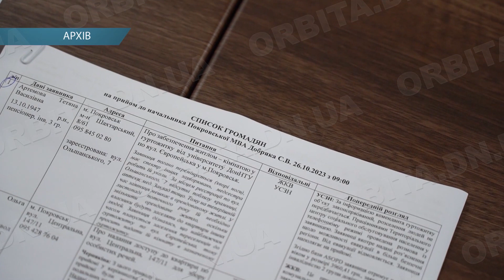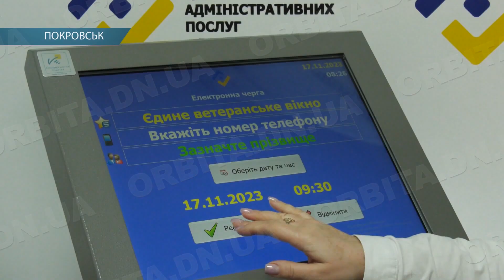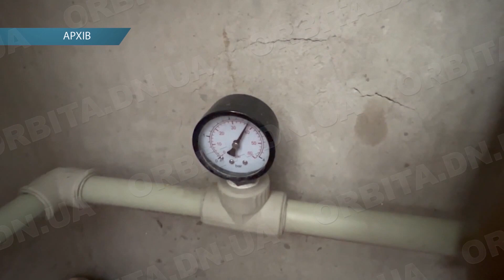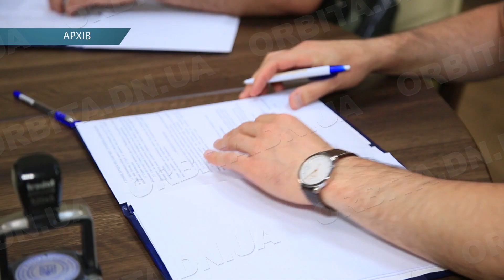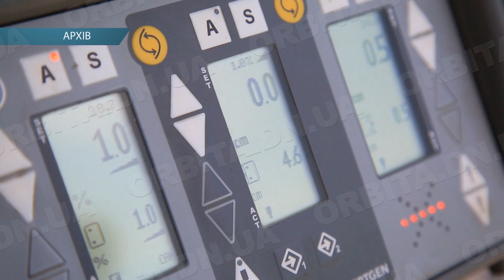Про життя громади, людяність і потреби мешканців. Актуальне інтерв’ю з Сергієм Добряком